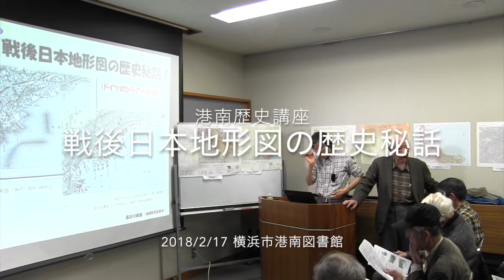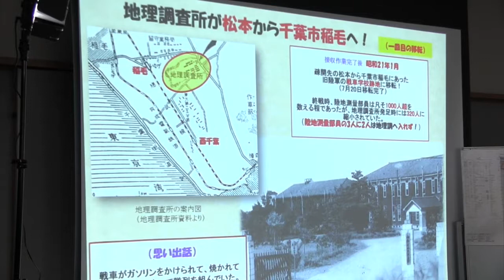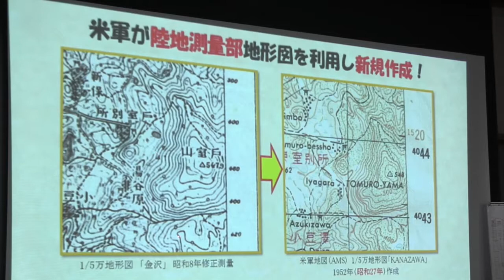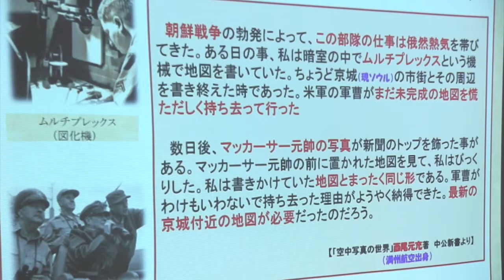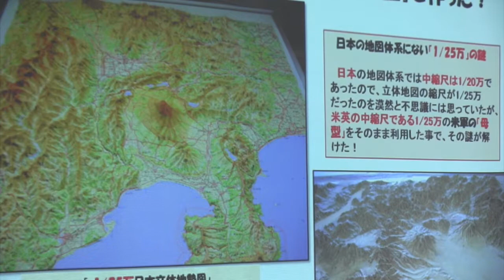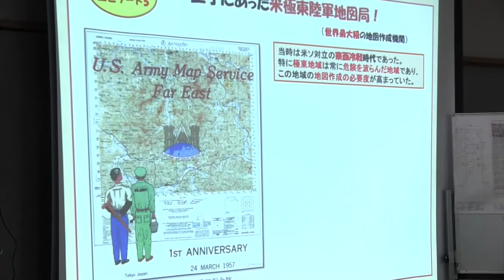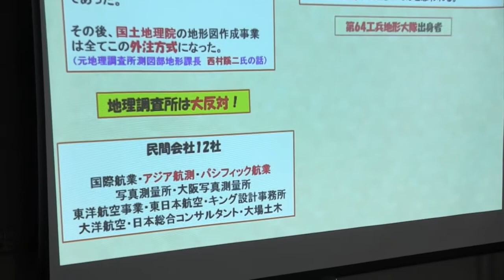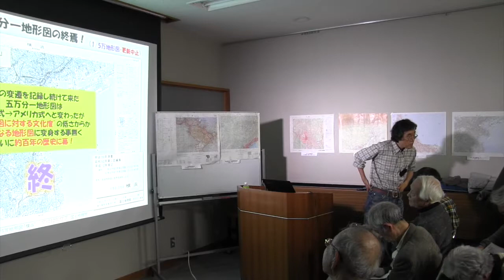港南歴史講座・戦後日本地形図の歴史秘話（長谷川敏雄）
「敗戦から見えてくる、戦後日本地形図の歴史秘話（ドイツ式からアメリカ式へ）」
2018年2月17日
横浜市港南図書館
長谷川敏雄（港南歴史協議会理事）